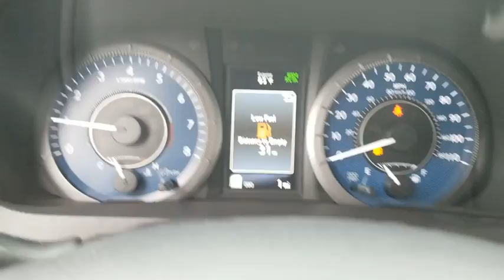2020 Toyota Sienna Schaumburg, Arlington Heights, Buffalo Grove, Elgin, Northbrook, IL 54885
Celestial Silver Metallic New 2020 Toyota Sienna available in Arlington Heights, Illinois at Arlington Toyota. Servicing the Schaumburg, Buffalo Grove, Elgin, Northbrook, IL area.

Arlington Toyota
2095 N Rand Rd

$2,000 CUSTOMER CASH OR 2.9% APR FOR 60 MONTHS! 2.9% Annual Percentage Rates (APR) for 36 months, 2.9% APR for 48 months, 2.9% APR for 60, 3.9% APR for 72 months available to eligible customers who finance a new, unused, or unlicensed 2020 Sienna from Toyota Motor Sales, USA, Inc. (TMS) and Toyota Financial Services (TFS). Offer valid 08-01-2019 through 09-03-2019. Specific vehicles are subject to availability. You must take retail delivery from dealer stock. Special APR may not be combined with any other Customer Cash Rebates, Bonus Cash Rebates, or Lease Offers. Finance programs available on credit approval. Not all buyers will qualify for financing from Toyota Financial Services through participating dealers. Monthly payment for every $1,000 financed is 2.9% - 36 months = $29.04; 2.9% - 48 months = $22.09; 2.9% - 60 months = $17.92; 3.9% - 72 months = $15.60. Bonus cash from Toyota Financial Services on TFS lease contracts only. Must be applied to the transaction. No cash payment will be made to consumer. Offer valid in Illinois, Indiana, Minnesota, and Wisconsin. See your Toyota dealer for actual pricing, annual percentage rate (APR), monthly payment, and other terms and special offers. Pricing and terms of any finance or lease transaction will be agreed upon by you and your dealer. Special offers are subject to change or termination at any time. Offer ends 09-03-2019.